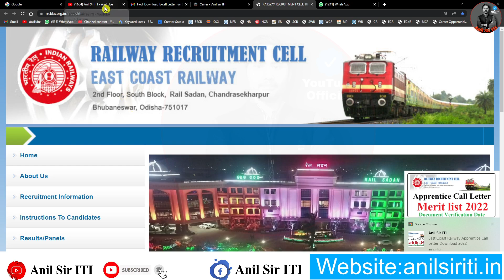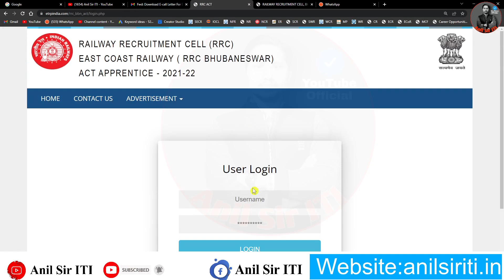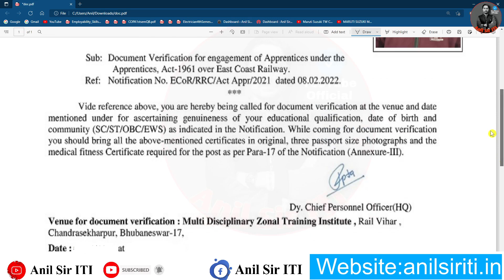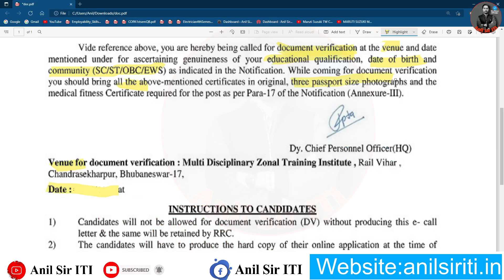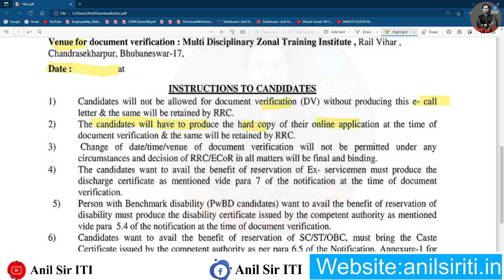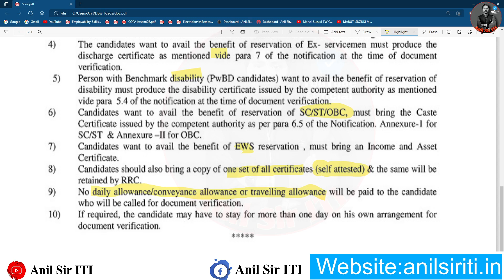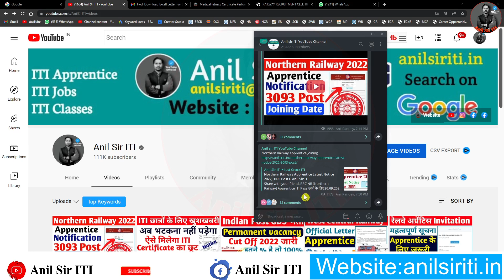East Coast Railway Apprentice E-Call Letter Download, Document Verification 2022, RRC ECoR 2022